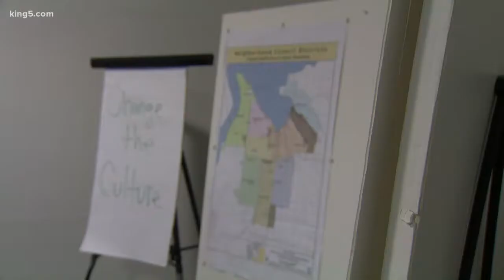Tacoma mayoral candidates prepare for final stretch